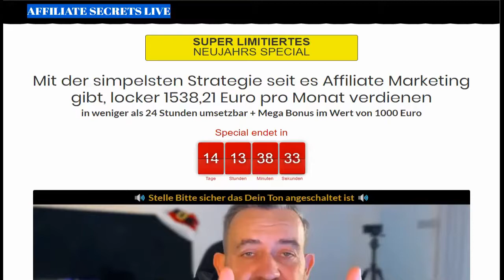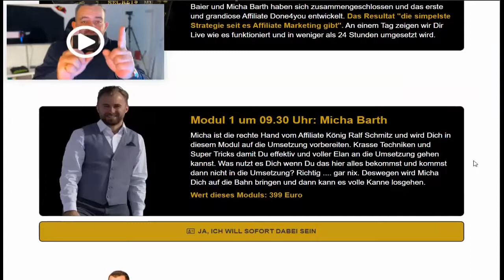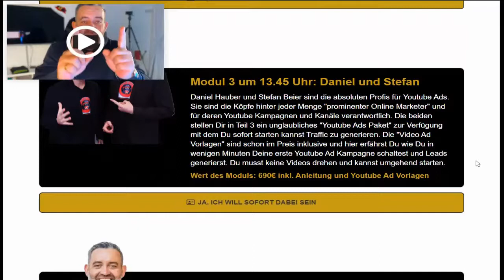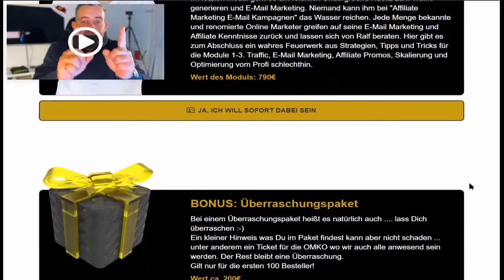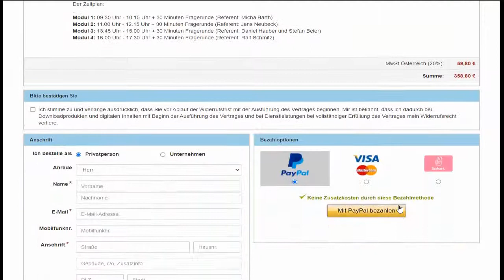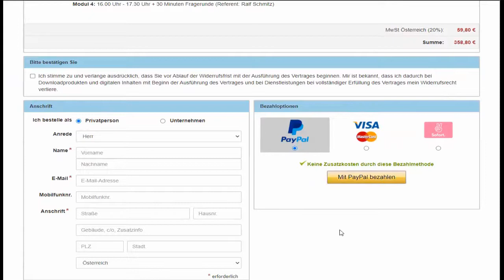AFFILIATE SECRETS LIVE 2021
AFFILIATE SECRETS LIVE 2021 SUPER LIMITIERTES NEUJAHRS SPECIAL
Das neue Jahr ist zwei Tage alt und ich finde…
Es ist Zeit für ein geniales Event!
Also habe ich meinen Freund und langjährigen Kollegen Ralf im letzten Zoomcall gefragt:
„Ralf, wie schaut´s aus? Was geht dieses Jahr durch die Decke?“
Und Ralf so: „2021 wird das Jahr der Webinare.“
Und während ich noch so denke „2021.. das war doch 2018…“, zeigt Ralf die Agenda für diesen Hammer direkt zum Jahresstart am 17. Januar (unbedingt *sofort* blocken!)
Am 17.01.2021 dreht sich alles um Deinen Erfolg:
Micha Barth, rechte Hand des megaerfolgreichen Superaffiliates Ralf Schmitz, startet den Tag (nach dem ersten Kaffee) um Punkt 9:30 Uhr mit den besten Tipps und Strategien für mehr Effizienz und Effektivität in Deinem Online-TUN. Du lernst in 85 Minuten, wie Du Dich perfekt organisierst, was Du wie und supergünstig outsourcen kannst und wie Du jeden Tag in optimale „Häppchen“ gliederst, damit Du jede verfügbare Sekunde in bares Geld verwandeln kannst.
Direkt danach zeigt Dir der supersympathische Mehrfach-Umsatzmillionär Jens Neubeck, wie Du mit nur wenigen Klicks sofort Dein eigenes Webinarbusiness startest. Alles ist vorbereitet. Du musst nur noch Deinen Account anmelden, Deine Daten eintragen und los geht´s! Keine technischen Hürden, keine langwierigen Downloads, eigene Texte oder was auch immer. Einfach starten und Provisionen einsacken! Genial, oder?
Damit Deine Webinare auch ordentlich Provisionen generieren, zeigen die megaerfolgreichen Daniel Hauber & Stefan Beier (die beiden haben eine eigene Agentur zusammen) wie Du superschnell und supereinfach supergeniale Youtube-Ads in Rekordzeit online stellst.

Der Hammer: Die Anzeigen sind bereits fix und fertig auf die Webinare abgestimmt!

Ralf „Der Affiliate König“ Schmitz wird Dir im letzten und entscheidenden Part ab 16:30 Uhr exakt, haarklein und zum einfach Nachmachen zeigen, was Du mit den Kontakten „danach“ anstellst.
Wie schaffst Du es, die Open Rate dauerhaft hoch zu halten?
Wie musst Du eine Email schreiben, damit sie Deine Leser zum Öffnen & Klicken animiert?
Welche Angebote suchst Du aus den unendlichen Weiten der Netzwerke aus, um richtig abzusahnen?
Wie präsentierst Du das Angebot, ohne gleich zu viel zu verraten?
Und und und und und…
Was musst Du jetzt machen?

Hier klicken und eines der superwenigen Tickets sichern!

P.S.: Dieser Event findet nur ein einziges Mal statt. Es gibt keine Wiederholung und keine Aufzeichnung (außer für die, die angemeldet sind!).

Wenn Du also in 2021 mit Deinem Business vom LKW zum Ferrari wechseln willst, solltest Du diesen Tag dick, fett und mega-rot im Kalender notieren.

Vorher aber erst mal hier checken, ob überhaupt noch eine Karte übrig ist!

👉 kundengewinnung für anfänger
👉 Leads for Sales
👉 neukunden gewinnung
👉 mehr neukunden

Du hast noch Fragen? Dann "Connecte" dich mit mir...

Damit zahlst Du beim Kauf keinen Cent mehr, aber unterstützt mich durch eine Provision.
Von mir erhältst Du aber nur Empfehlungen zu Programmen, die ich selbst mit Leidenschaft nutze.